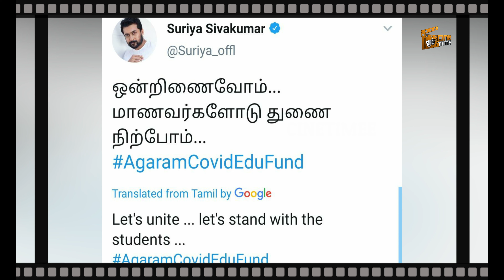விஜய்க்கு பின்னர் சூர்யாவை பதம் பார்க்கும் அரசியல் கட்சிகள் தப்பை தட்டி கேட்பது குற்றமா? Suriya